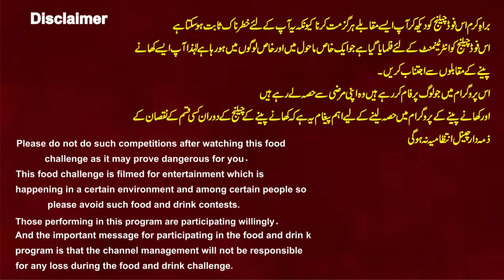Ice Cream Cone Eating Record in 5 Seconds